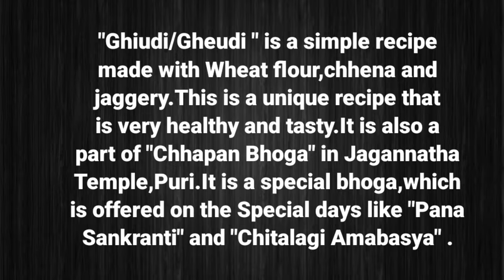ଆପଣମାନେ ଜାଣିଛନ୍ତି ଶ୍ରୀମନ୍ଦିରରେ ଚିତାଲାଗି ଅମାବାସ୍ୟା ଦିନ ସ୍ଵତନ୍ତ୍ର ଘିଉଡ଼ି ଭୋଗ ମଧ୍ୟ ଲାଗି କରାଯାଏ